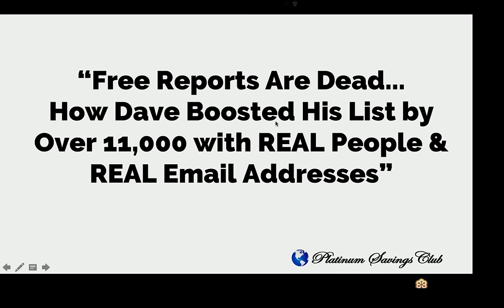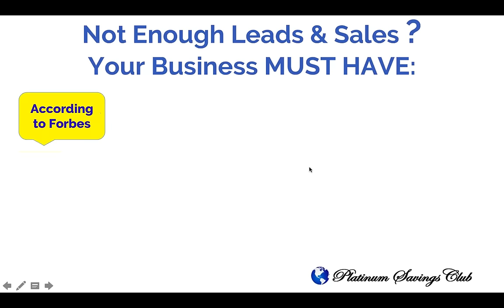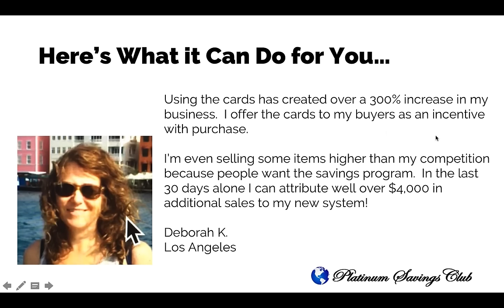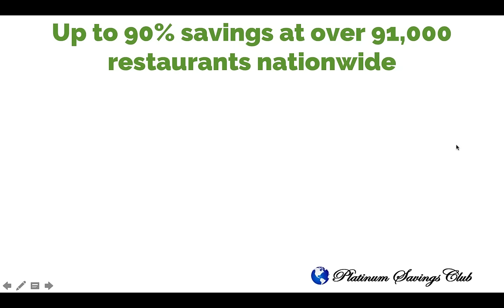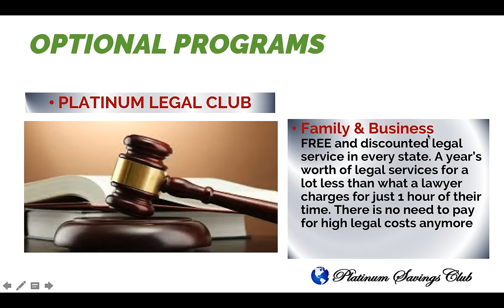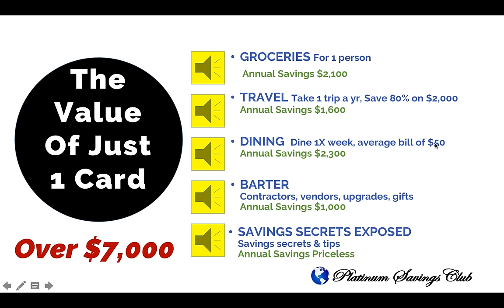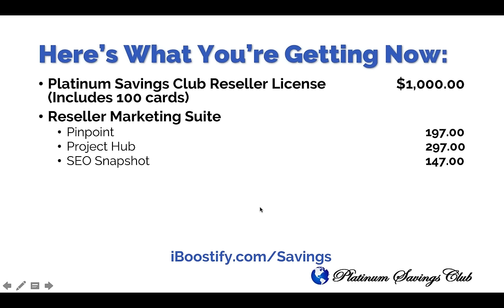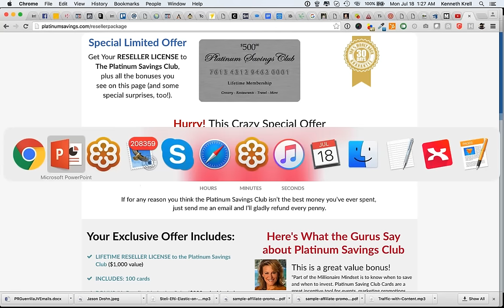"Free Reports Are Dead How Dave Boosted His List by Over 11,000 with REAL People & REAL Email Addr